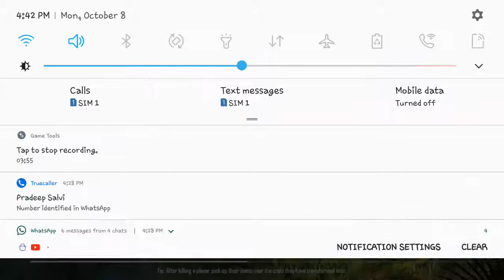What the F♡ck Winning PUBG Mobile#paarijatgames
pabg mobile